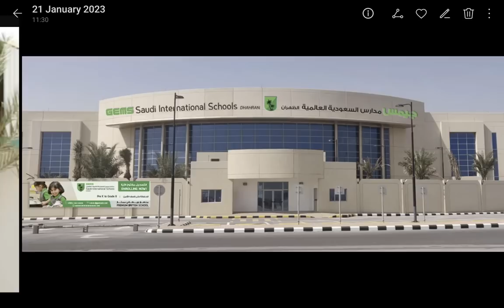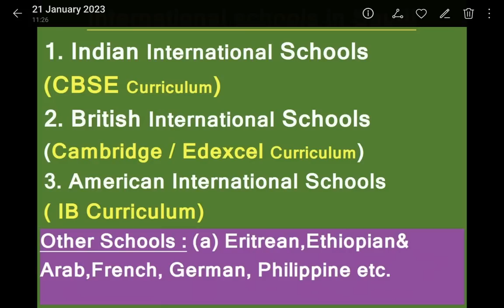Teachers Salary in Saudi Arabia - 2023 /സൗദിയിൽ മലയാളി ടീച്ചർമാർക്ക് ഒരു മാസം കിട്ടുന്ന ശമ്പളം.